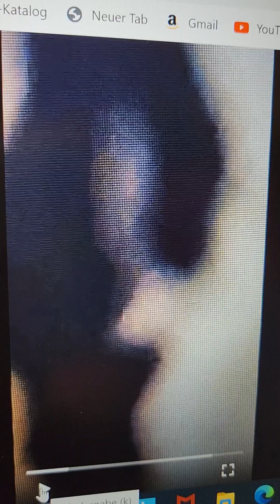Alien 👽 in ufo 2 01.06.2023